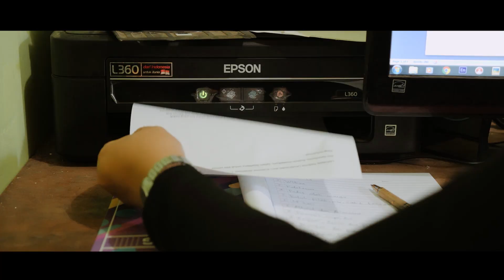Banting Setir - Dek Arda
Vocal:Dek Arda,
Cpt. Yan Tawan
Video: Yasa Sega.